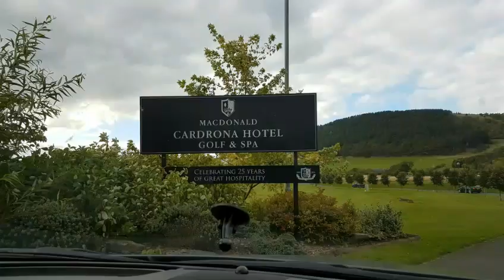Cardrona Course Vlog - Bunker skills and birdies.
Macdonald Cardrona Course Vlog including an amazing bunker shot and a great birdie!!